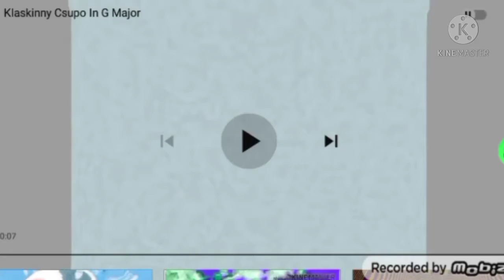Klaskinny Csupo in G Major Fix in Negative